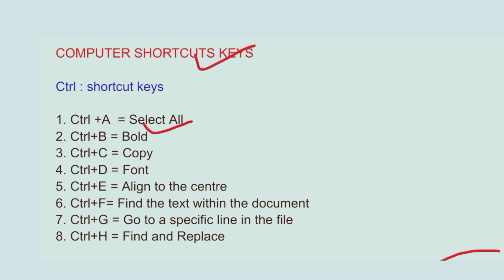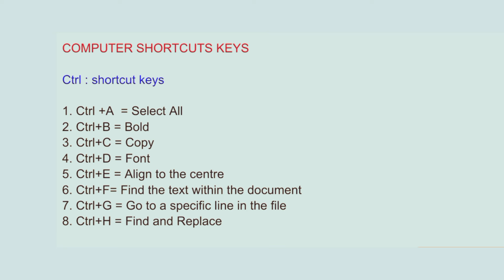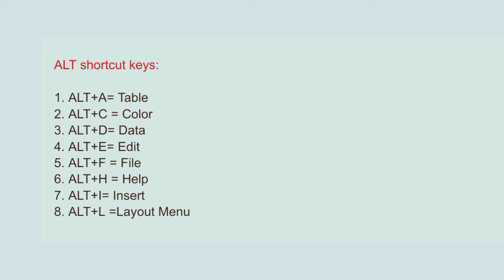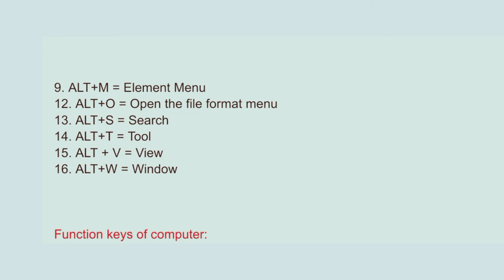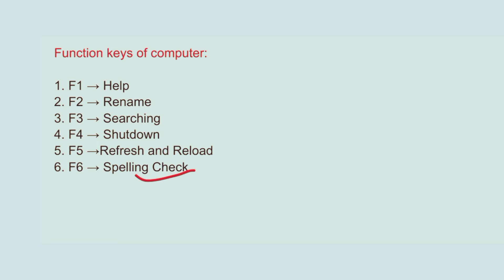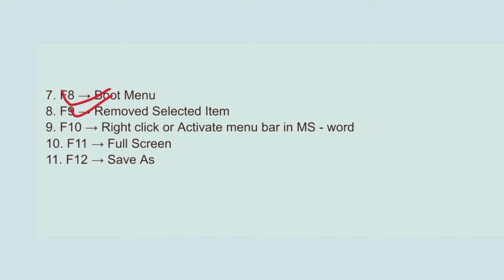Computer Shortcut Keys Class for Banking Preparation // Computer Class for Banking // Computer Class